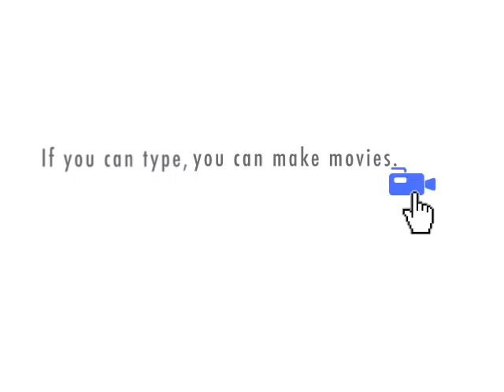Ryan's Revisited Hope Pt 3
Perhaps it's for the best that Ryan's Hope is no longer in production, given the current soap climate. In part three of an imagined meeting between its creator and headwriter Claire Labine and President of ABC Daytime Brian Frons, we learn the identity for the fourth leg of the quad, Brian's plans for Delia and Kathleen, quite possibly the most preposterous back from the dead plot EVER, and, of course, Brian's recasts for all of the above.